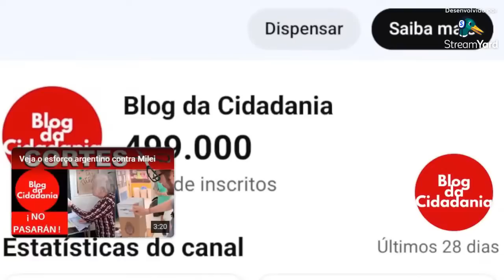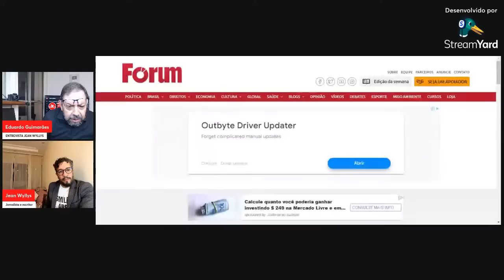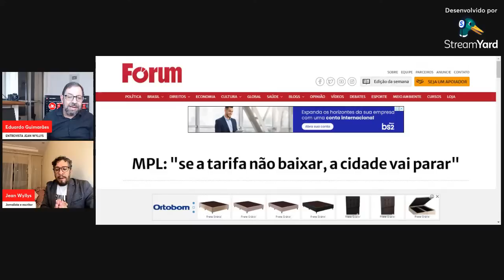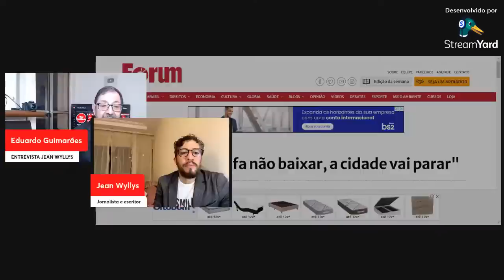O país que Jean Wyllys reencontrou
Após o vizinho de Bolsonaro matar Marielle, Jean Wyllys foi ameaçado de ser o próximo. Quatro anos depois, ele fala sobre o Brasil que reencontrou